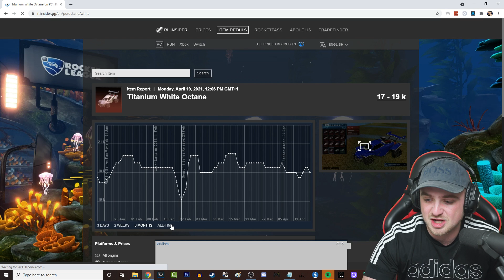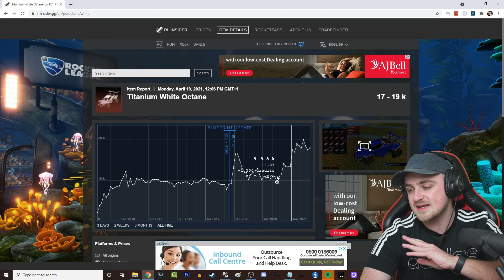Did Rocket League just CRASH The Trading Market? - IS THE TITANIUM WHITE OCTANE NEXT?!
I ALWAYS get asked to do more trading content so today I'm taking another in depth look at the market and discussing the market in Rocket League!
🔥 Be sure to use code "PIXELARMY" in the Rocket League Item Shop! [AD]

💰 Like Trading? 💰 Get yourself a FREE share worth up to £100 by downloading Trading 212 (for free) using this link!